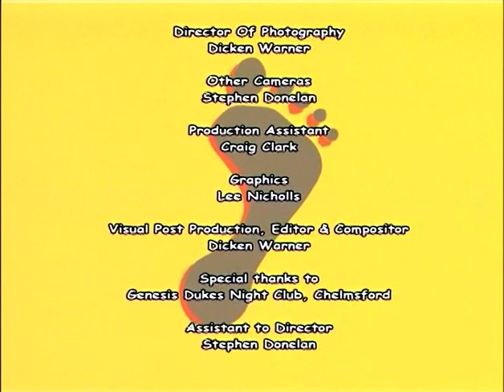DVD - Early Learning Centre - Let's Dance: Party Dancing (2003)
DVD rip of Party Dancing by the Early Learning Centre & CYP, performed by Makin' Steps School Of Dance & Performing Arts.

Credits:
Early Learning Centre
CYP/CYP Music
Paul Mardle

Songs:
0:00 Intro
0:07 Let's Dance
1:07 YMCA
5:00 Tragedy
9:32 Superman
13:11 Saturday Night
15:35 Oops Upside Your Head
19:57 Macarena
23:19 Asereje (The Ketchup Song)
26:56 Hey Baby (Ooh Ah)
30:40 5, 6, 7, 8
34:06 Greased Lightning
37:28 Agadoo
40:36 Hands Up
44:26 Let's Dance (Reprise)
45:26 Party Medley
51:44 Credits